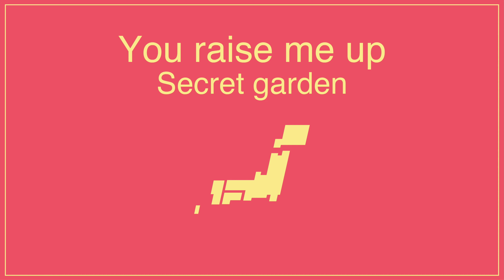You Raise Me up / Secret Garden (JAPANESE ,acoustic arrange cover) / Keseran Pasaran【日本語で唄おう】vol.38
Apple Music , Spotify などで楽曲配信中

洋楽の名曲を日本語でアコースティックにアレンジカバー！

【音楽】

ケセランパサラン / Keseran Pasaran.
山口愛子(vo/kazoo)
片野ヒロミチ(gt/cho)

埼玉県の同じ高校出身の2人が「ひとつの枠にとらわれない」をテーマにアコースティックユニット「ケセランパサラン』を結成
 刹那に「今」を表現するアコースティックユニットのニュータイプ